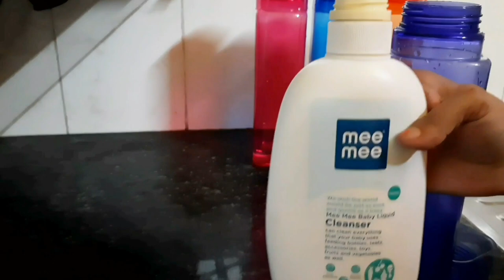4 easy way to clean water bottle # bottle poriskar korar sahoj 4 te upay